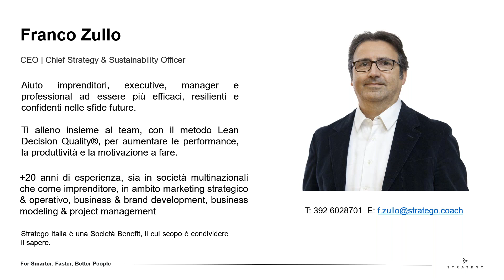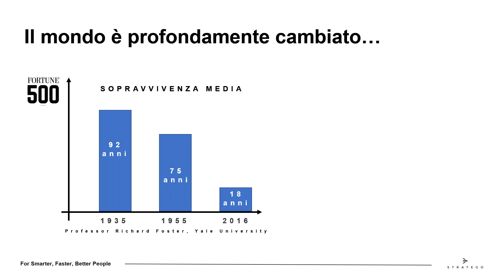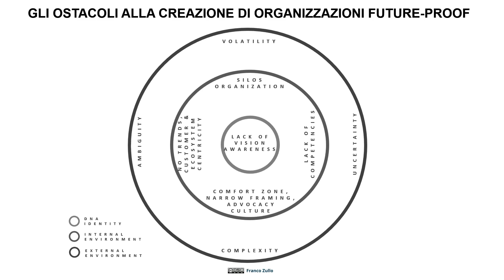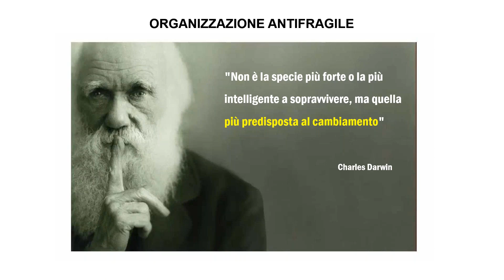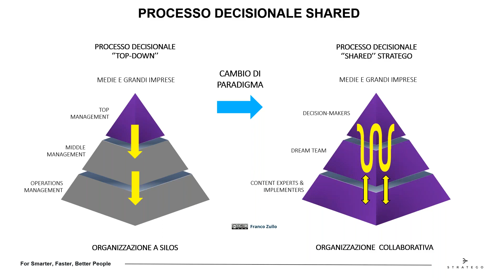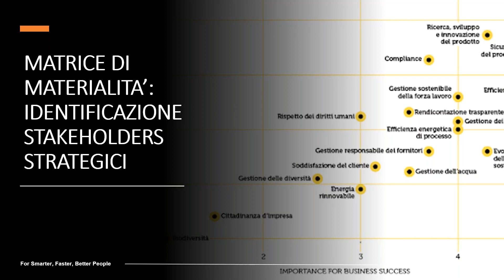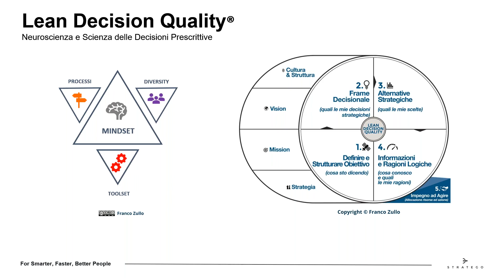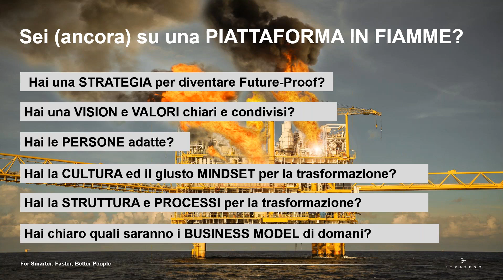SUPSI Webinar - 13) Zullo: Lean Decision Quality®